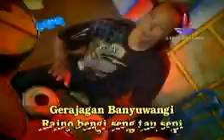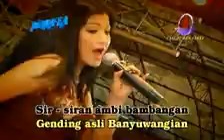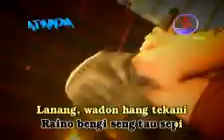palapa artis cirebon bohay